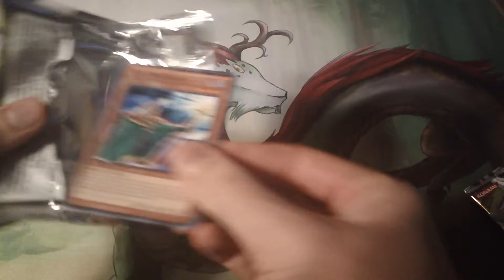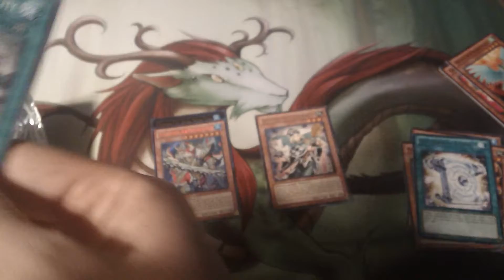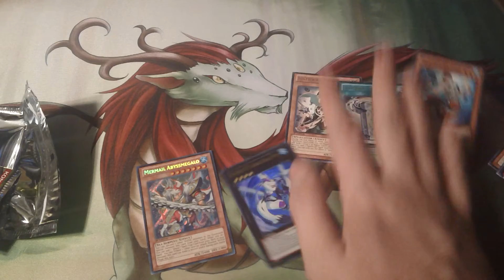Abyss Rising Pack Opening (Best Pull!)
All is for trade, just ask if you want anything!